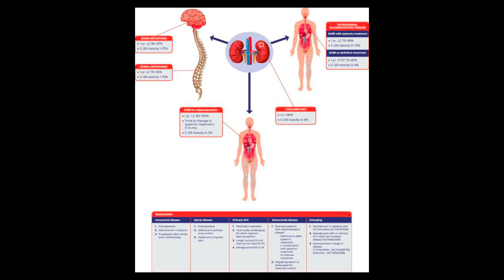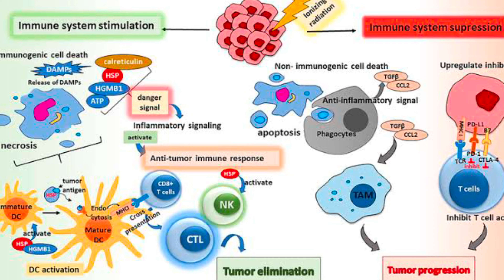Metastatic Unresected Renal Cell Carcinoma Receiving Immunotherapy (SAMURAI) | SABR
Metastatic Unresected Renal Cell Carcinoma Receiving Immunotherapy (SAMURAI)
The 2023 American Society of Clinical Oncology (ASCO) annual meeting held in Chicago, IL between June 2nd and June 6th was host to a kidney and bladder cancers poster session. Dr. Rana McKay presented the rationale and study framework for SAMURAI, a randomized phase II trial evaluating stereotactic ablative radiation therapy (SABR) for patients with metastatic, unresected renal cell carcinoma (RCC) receiving systemic immunotherapy.

The role of cytoreductive nephrectomy for patients with metastatic RCC has come into question following the publication of the results of SURTIME and CARMENA.1,2 This matter is further complicated by the fact that the initial trials demonstrating efficacy for cytoreductive nephrectomy were performed in the era of interferon systemic therapy3 and the SURTIME and CARMENA trials, both negative trials for cytoreductive nephrectomy, were performed with sunitinib as the systemic treatment of choice. Given the current shift to immune checkpoint inhibitor (ICI) combination treatment strategies, the validity and transferability of the results of these studies to current practice have come into question. Nevertheless, there has been a shift towards initiation of upfront systemic therapy rather than immediate cytoreductive nephrectomy.